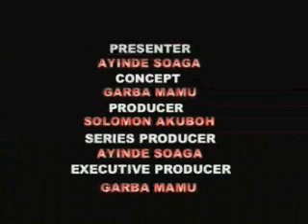Rising Crime Rate In Abuja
An NTA Channel 5 programme On The Rising Crime Rate In Abuja